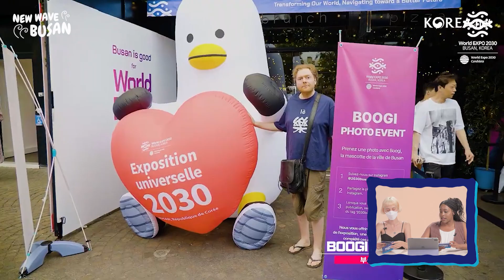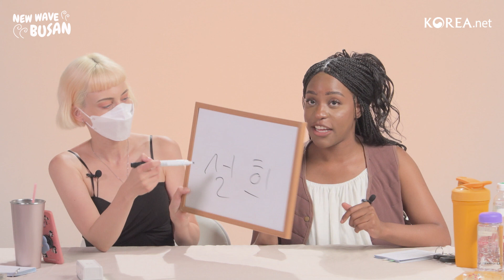[New Wave Busan] A wave in Paris🗼 | Ep.28 Cafe de Busan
Hello everyone!💙

We present to you the 28th episode of our original VOD series 'New Wave Busan'!🌊

In Episode 28, Esther & Jennifer are going to reopen one of the pop-up zones for the promotional campaign in Paris, France that was held from June 20 to June 21 called the ‘Busan Dabang’!☕

One of the events held for the World EXPO 2030 Busan bid on-site in Paris was the ‘Cafe de Busan’. This was a pop up store that was opened in Paris which held several events that would provide the Korean culture experience!🗼

Today our hosts are in-theme with ‘Cafe de Busan’ and will reopen ‘Cafe de Busan’ by doing activities that were held there!🥰

Check out Episode 28 and get to see the reopening of ‘Cafe de Busan’ through Esther and Jennifer’s activities.👀
❓New Wave Busan❓
👉 All about Busan and its journey towards hosting the World Expo 2030 ✨

🔴New Wave Busan Live Streaming
👉 Every Tuesday
👉 14:00 to 14:40 (KST) / 5:00 to 5:40 (UTC)

We ask for your attention and support 🙏